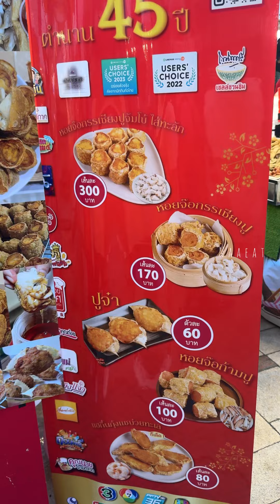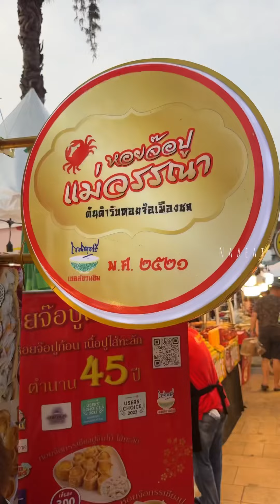หอยจ๊อปูที่มาแรงแซงทุกโค้งสุดในช่วงนี้ "หอยจ๊อปูแม่วรรณา" 🦀🦀🦞🦞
หอยจ๊อปูที่มาแรงแซงทุกโค้งสุดในช่วงนี้ ต้องร้านนี้
เลย ที่สุดแห่งปู คนถามหลังไมค์มาเยอะมากก เจอ
ได้ที่งาน ครัวคุณต๋อยออนเดอะบีช เซนทรัลพัทยา

"หอยจ๊อปูแม่วรรณา" 🦀🦀🦞🦞